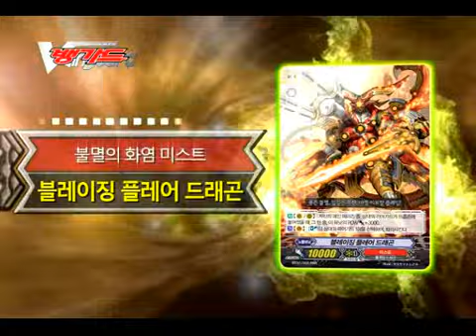카드파이트!! 뱅가드!! - 용혼난무CF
아카데미과학 카드파이트!! 뱅가드!! - 용혼난무CF